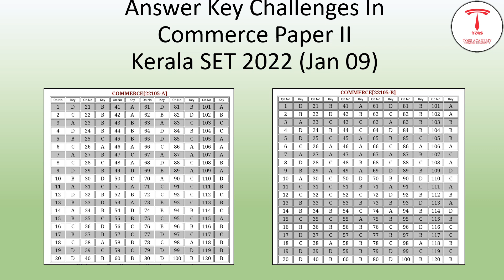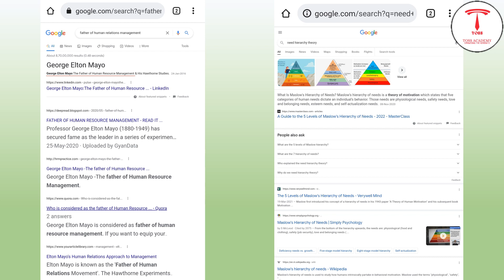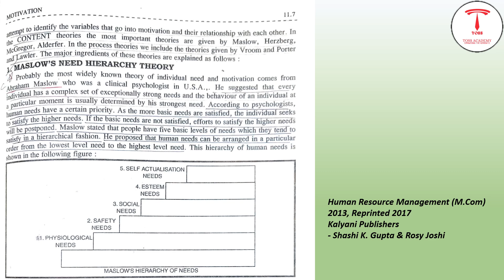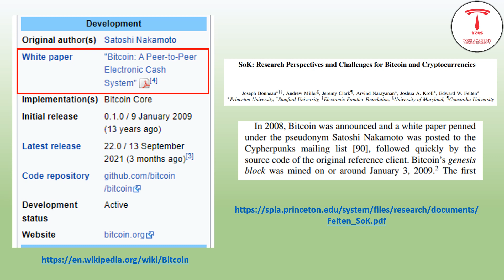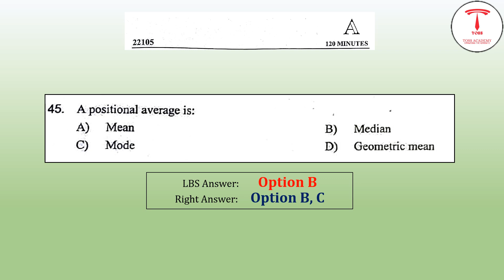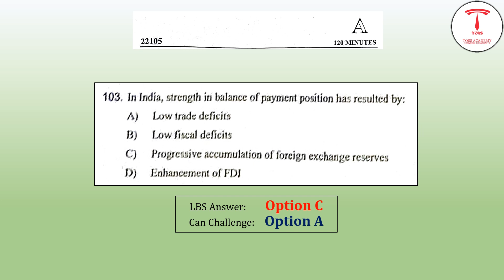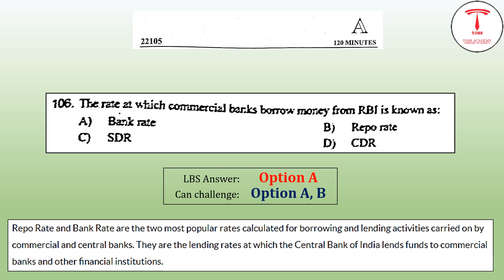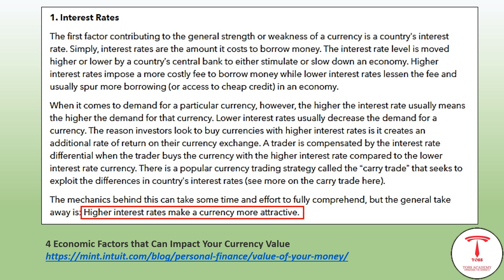SET EXAM 2022 COMMERCE-KEY CHALLENGE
GROUP FOR SET ASPIRANTS @TOSS ACADEMY

KERALA STATE ELIGIBILITY TEST-SET-ONLINE COACHING @TOSS ACADEMY
COURSES-GENERALPAPER,,PHYSICS,CHEMISTRY,MATHS,BOTANY,ZOOLOGY,COMMERCE,ECONOMICS
,ENGLISH
,COMMERCE,MALAYALAM